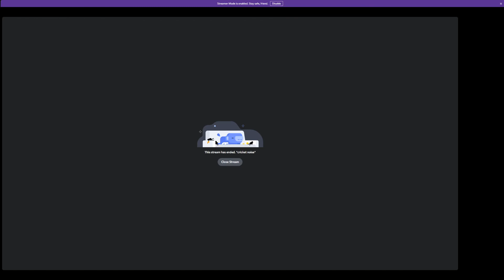Incarnate introduction to Vulcan Forged community